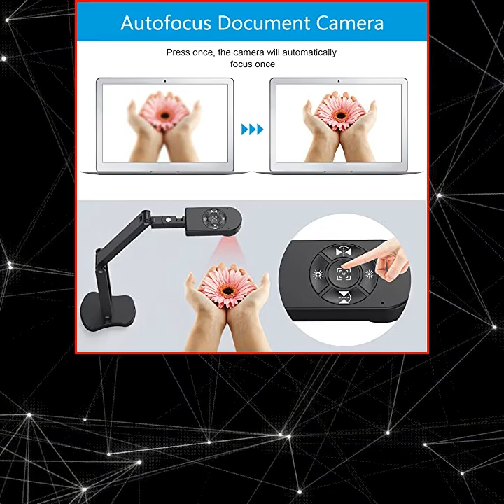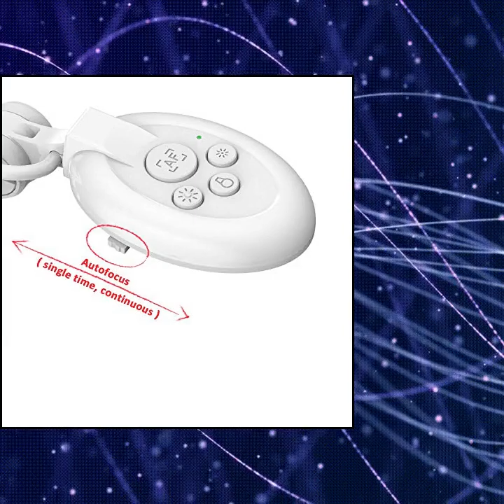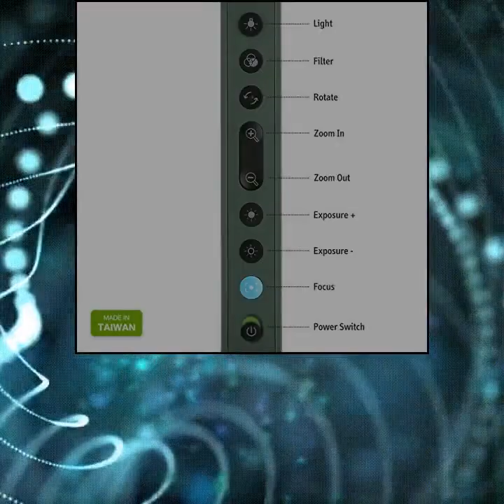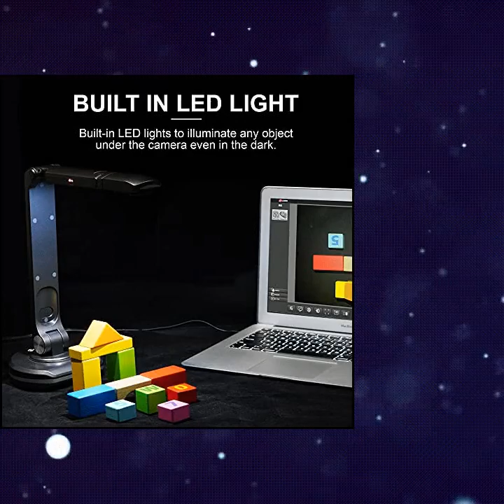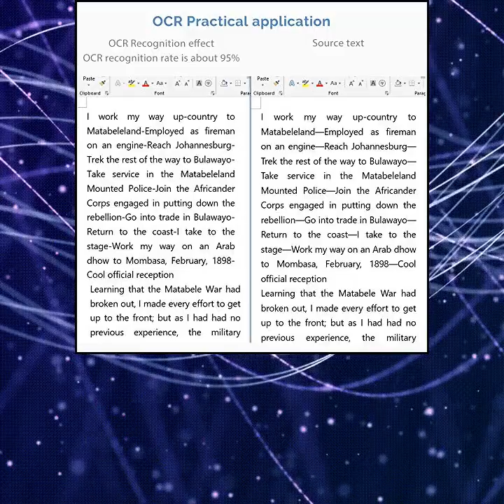Top 10 Document Cameras You Can Buy On Amazon Mar 2022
Lumens DC125 Ladibug 30fps HD Lightweight Document Camera

Lumens DC125 Ladibug USB Document Camera and 10 USB Cable Bundle

Ipevo VZ-R HDMI/USB Dual Mode 8MP Document Camera — Mac OS

IPEVO V4K Ultra High Definition 8MP USB Document Camera — Mac OS

INSWAN INS-1 Tiny 8MP  4K 4:3  USB Document Camera with Auto-Focus and LED Supplemental Light

JOYUSING 8MP HD USB Document Camera for Teachers with Light

INSWAN INS-2 13 MP USB Document Camera for 4K  16:9  Ultra HD A3-Size Capture

THUSTAR Webcam 4K  8MP Document Camera with Dual Microphones

CommissionsEarned From Links Above .

Number of rating on amazon is 48 ratings

You Pay  ::   when creating this video - check links

save with this lowest price ::  please note this price in the day the video created

Has Star rating  4.4 out of 5  stars

reviewed with 27 ratings

amazon Price Is  ::   go to links for today prices

lowest price  ::  when creating this video - check links

and the five star it hsa is  4.5 out of 5  stars

 Got user reviews of410 ratings

amazon Price Is  ::   when creating this video - check links

with a lowest price in amazon  ::  please note this price in the day the video created

with a five star rating of  4.6 out of 5  stars

has 2,676 ratings

amazon Price Is  ::   Check Links Above for updated price

Got rating of  4.6 out of 5  stars

IPEVO VZ-X 8MP Document Camera
has 188 ratings

you Can Get It With ::   Check Links Above for updated price

you can buy it in amazon for  ::  when creating this video - check links

with a five star rating of  4.4 out of 5  stars

reviewed with 2,416 ratings

Has Star rating  4.7 out of 5  stars

Number of rating on amazon is 23 ratings

save with this lowest price ::  Check Links Above for updated price

rated on amazon with  4.6 out of 5  stars

has 98 ratings

You Pay  ::   go to links for today prices

lowest price  ::  please note this price in the day the video created

reviewed with 224 ratings

You Pay  ::   please note this price in the day the video created

with a number of user rating

rated on amazon with